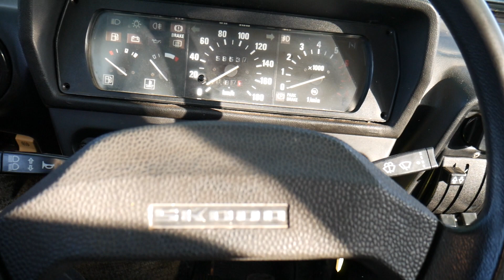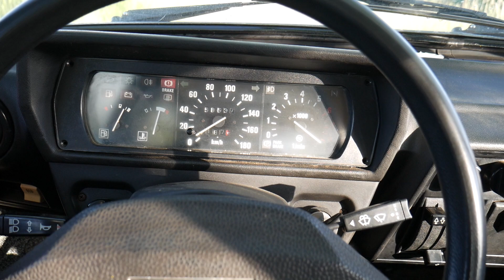Červenka - Proměna na daily car (Škoda 120L) 1. díl